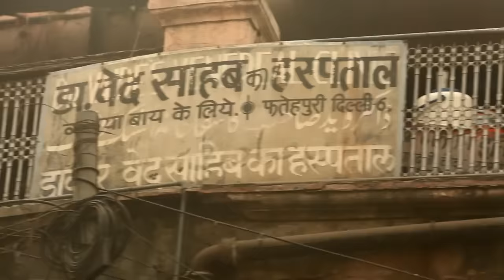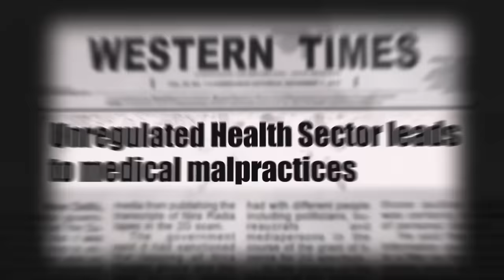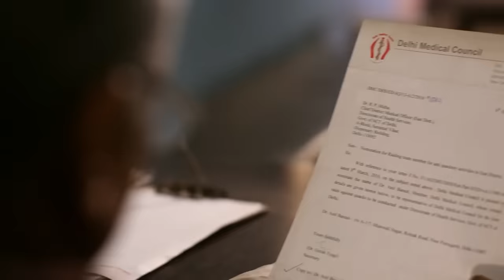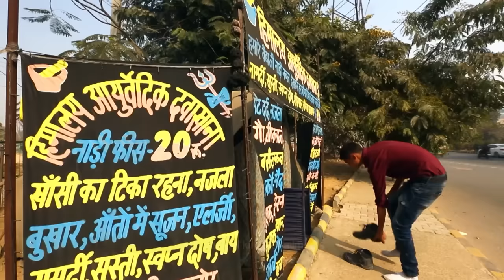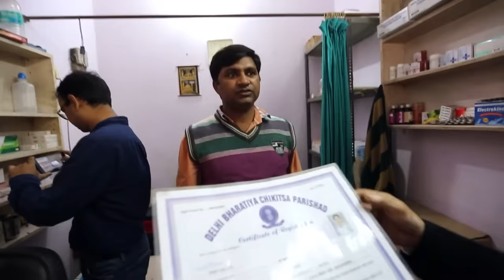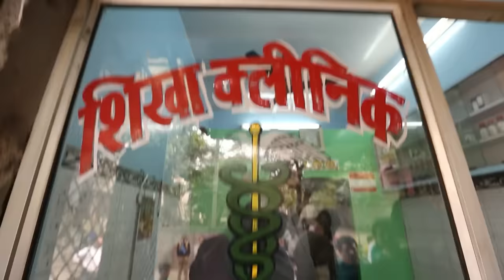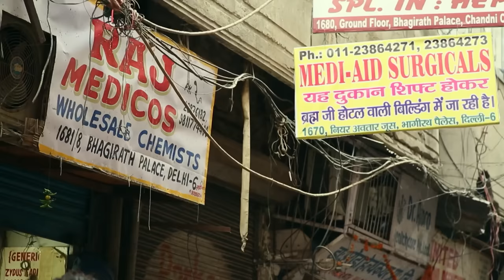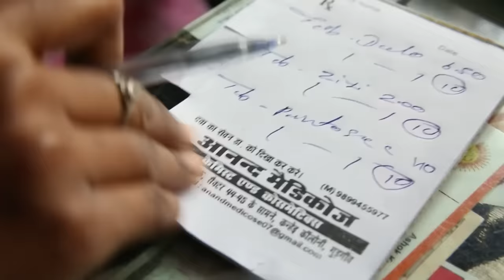Deadly Quackery: How India's Fake Doctors Endanger Lives for Money | ENDEVR Documentary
India is facing a massive crisis in its healthcare sector. There is approximately 1 registered doctor for every 1700 patients. This severe shortage of qualified doctors, an ineffective public healthcare system, lack of legal enforcement and corruption has lead to the rampant growth of quacks, or fakes, in the country. There are about 2.5 million quacks in India - more than the number of registered doctors.

This film delves into the current crisis of quacks, highlighting the plight on the lives of the victims and their long bitter fight for justice. We follow a raid team consisting of medical authorities who are determined to hunt down these illegal quacks who are endangering lives for money. We also profile an NGO called the Liver Foundation, which is trying to reform quacks by training them to become Rural Health Service Providers.

It is a dismal state of affairs in India’s healthcare sector, with the lives of innocent people in Unholy Hands.